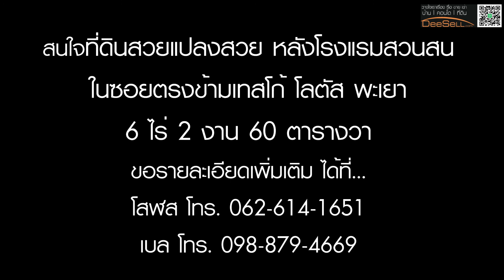ที่ดินทำเลดีในซอยตรงข้าม Lotus พะเยา By DeeSeLL.com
รหัสทรัพย์ DS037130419

ขายที่ดิน 6 ไร่ 2 งาน 60 ตารางวา (2260 ตารางวา) อยู่ในซอยตรงข้าม โลตัส พะเยา ต.ท่าวังทอง อ.เมืองพะเยา จ.พะเยา ตารางวาละ 13,750 บาท (31,075,000 บาท) ทำเลดีที่สวย เหมาะแก่การลงทุน

• ที่ดิน 6 ไร่ 2 งาน 60 ตารางวา (2260 ตารางวา)
• รูปแปลงที่ดินเป็นสี่เหลี่ยมผืนผ้า
• หน้ากว้างประมาณ 58 เมตร ลึกประมาณ 1300 เมตร
• ที่ดินสวยถมแล้ว
• อยู่ในซอยตรงข้าม โลตัส พะเยา
• ห่างจากถนนพหลโยธิน ประมาณ 60 เมตร
• อยู่ในซอยเยื้องกับ Tesco Lotus พะเยา
• ติดกับโรงแรมสวนสน
• อยู่ใกล้แหล่งชุมชน ทำเลดี เหมาะแก่การลงทุน
• หน้าแปลงหันไปทางทิศตะวันออกเฉียงใต้

ตำแหน่งทรัพย์และสถานที่ใกล้เคียง
• โรงแรมสวนสน
• โลตัส พะเยา
• โขว์รูมฮีโน่
• ท็อปส์ ซูเปอร์ สโตร์ สาขาพะเยา
• ถนนพหลโยธิน

ขาย 31,075,000  บาท รีบคว้าโอกาสที่จะได้เงื่อนไขดี ๆ จากเจ้าของและตัวแทนใจดี
วางใจเรา เรื่องซื้อ ขาย เช่า บ้าน | คอนโด | ที่ดิน DeeSeLL.com

นายหน้ามืออาชีพ Winner Estate เครือข่ายนายหน้า ตัวแทนอสังหาริมทรัพย์คุณภาพและมีสมาชิกช่วยท่านขายมากที่สุด ขายไวที่สุด และได้ในราคาที่ท่านต้องการมากที่สุด
• โฉนด = เงินด่วน ด้วยเงื่อนไขดี ๆ
• รับบริการฝาก ขาย เช่า บ้าน-คอนโด-ที่ดิน บริการท่านด้วยทีมงานคุณภาพ
• บริการจัดสินเชื่อ ฟรี ไม่มีค่าใช้จ่ายใด ๆ ทั้งสิ้น
• ให้คำปรึกษา หาทางให้ท่านสามารถซื้อทรัพย์สินได้อย่างถูกต้องเป็นธรรมทั้งผู้ซื้อและผู้ขาย